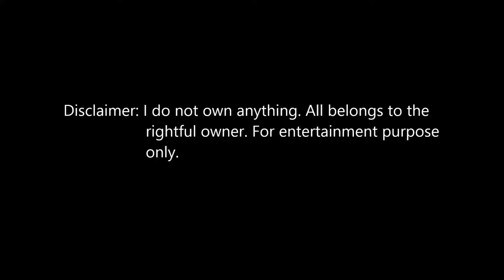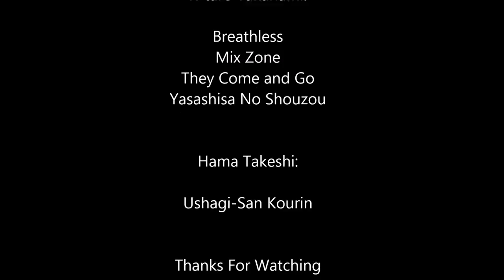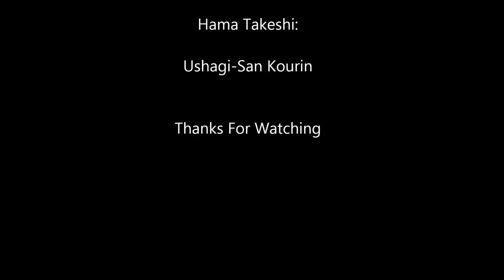Shall We Date - Lost Island + - Ichiro Sakaki - Chapter 3 - Main Story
Chapter 3 is UP!~

Invitation ID: Ed1GUux3rY